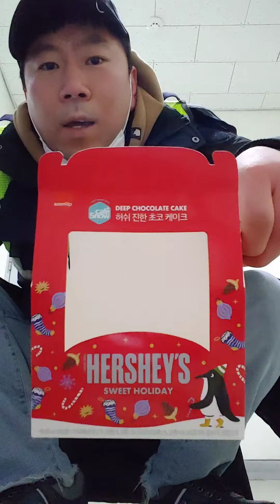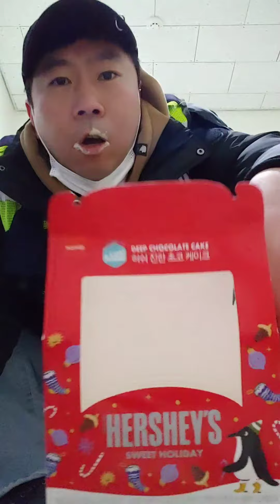크리스마스 기념! GS25에서 5,900원주고 산 허쉬 진한 초코케이크